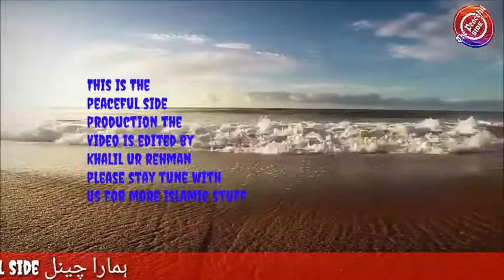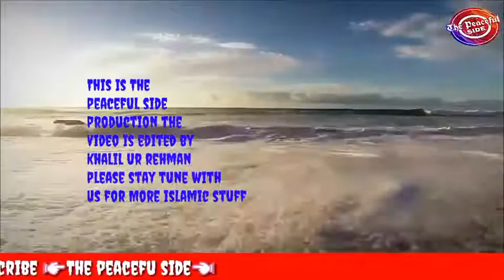Allah Se Sachi Tauba Rula Dene Wala Bayan Maulana Tariq Jameel 2018 -The Peaceful Side-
More Popular Videos Of Channel:

1:Agar Iski Biwi Ko Wahan Khara Hona Perta.

2:BaAp Ki Azmat.

3:Amiloon Jali Peer Ki Pitae.